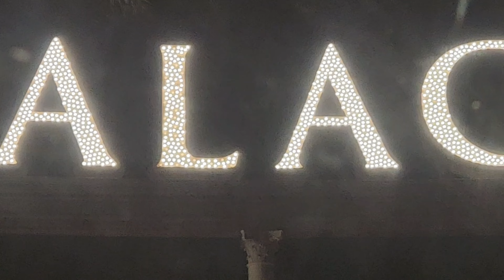WEDDING WEEKEND VLOG: upsidedown house, Magaliesberg, road trip, wedding grwm and more!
What a weekend this has been!

If you liked this video, let me know✩: ̗̀➛